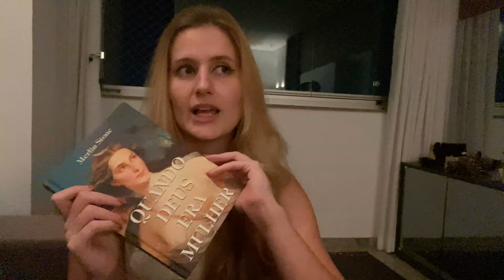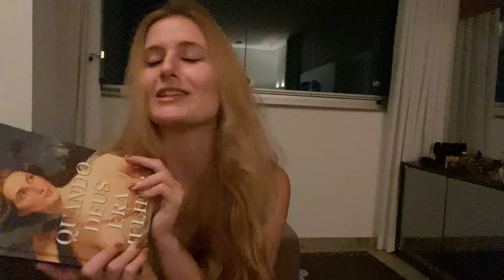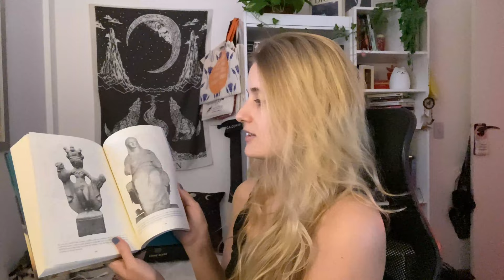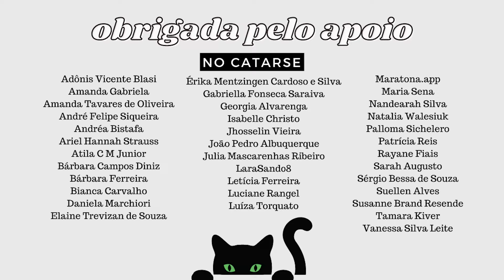vlog: quando deus era mulher 🛐🧙🏻‍♀️ | Laura Brand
Acompanhe meu processo de leitura e divagações a respeito do livro Quando Deus era Mulher, livro escolhido para o desafio "uma bruxa por mês" e que aborda a relação entre magia, feminino e as religiões.

Quando Deus era mulher
Mulheres Extraordinárias: As Criadoras e a Criatura

Compre usando meu link da Amazon para ajudar o canal/blog com uma pequena comissão

Cadastre-se no Méliuz usando meu link para ganhar R$5 e cashback nas suas compras

Assine o Scribd usando este link para ganhar 60 dias GRÁTIS

A "na minha cabeça faz sentido" é uma newsletter criada por mim e duas amigas. Cada news é conduzida por um tema central, que ocupou o nosso mês de forma tão intensa que rendeu algumas reflexões, mas você vai perceber que cada uma de nós tem a sua própria interpretação a respeito. Assine